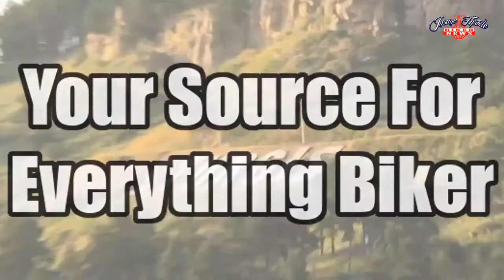Tales From the Tattoo Studio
It's time for Tales from the tattoo studio on this episode of Rocking with Hollywood. I started tattooing in Chicago in 1994 and eventually worked my way up to owning two tattoo shops. One thing I can tell you, it's not a normal day at the office when it comes to running  a tattoo shop.
These are just a few of the stories that I have running two tattoo studios.